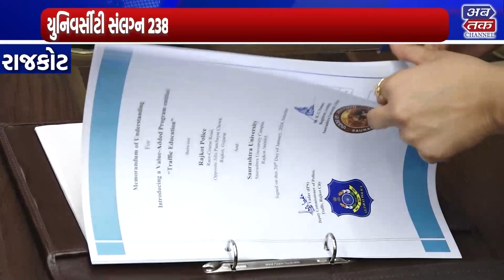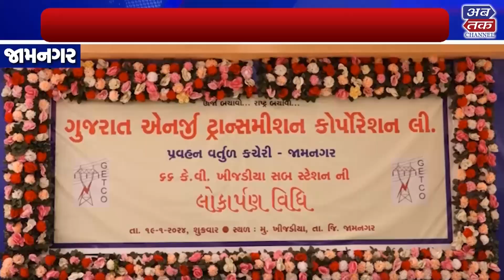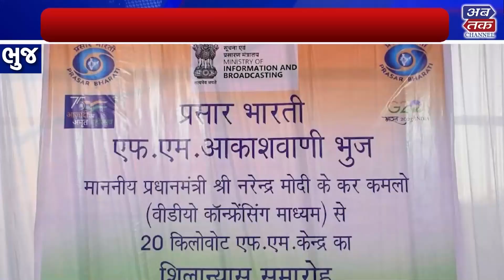ABTAK NEWS 20-01-2024